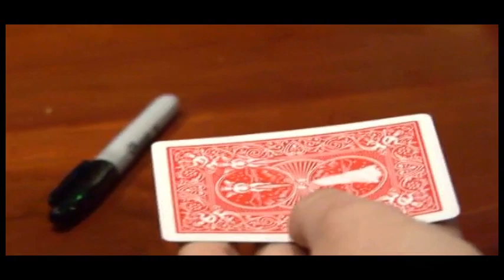Twilight Angels Mandolin Deck